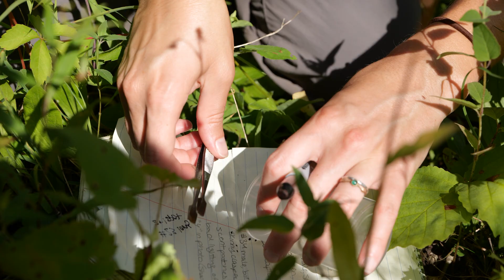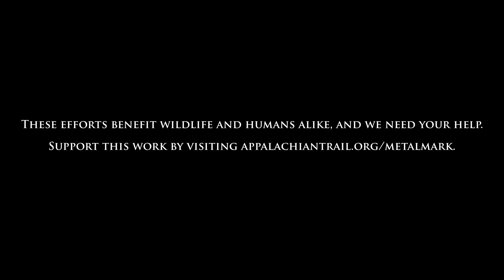Protecting the Metalmark Butterfly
There’s something magical about watching a butterfly in flight. As children, many of us were captivated by these tiny but showy creatures. Even today, glimpsing a butterfly in our path can stop us in our tracks.

But did you know that the health of butterflies relates to your enjoyment of the Appalachian Trail?

The thousands of plant and animal species that exist along the A.T. contribute to an outdoor experience that is globally renowned. The loss of just one species can have a cascading effect that we can only begin to imagine.

Today, some 1,800 rare, threatened, and endangered plants and animals call the Trail landscape home — and need our protection to survive. Among them is the tiny northern metalmark butterfly.

The Appalachian Trail Conservancy is working hard to protect the northern metalmark butterfly population along the A.T. — learn how in our latest video, as well as how protecting even the smallest of species on the Appalachian Trail can have a large impact on the health of the surrounding environment.